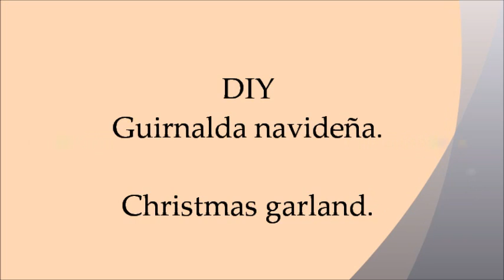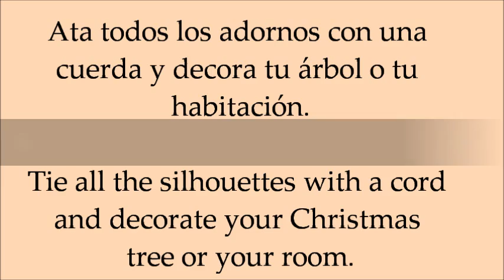DIY Guirnalda navideña / Christmas garland.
Aprende a hacer una guirnalda navideña de estrellas y árboles de Navidad con fieltro. Learn how to make a felt Christmas garland. Apprennez à faire une guirnalde de Noël en feutrine.